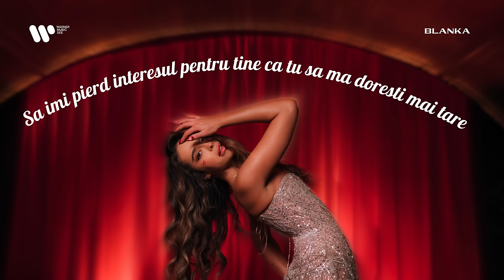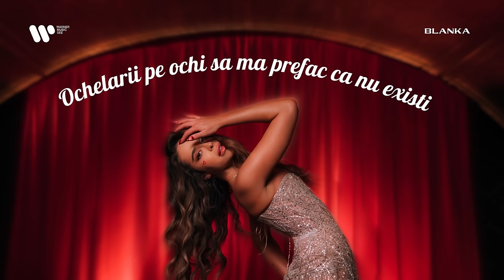Blanka - Draga Ta [text - traducere în română]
Blanka - Draga Ta

Am ceva pentru tine
Tu ai ceva pentru mine
Imi pierd mintile
Am multe de zis
Iar tu nu ma asculti
Ma scoti din minti

Ar trebui sa vorbesc mai putin si sa ma las putin greu
Sa imi pierd interesul pentru tine ca tu sa ma doresti mai tare
Ochelarii pe ochi sa ma prefac ca nu existi
Cand cu adevarat as vrea sa
Ma iubesti

Baby, vreau sa te vad cum ma faci iubita ta
Asa ca daca ma doresti, arata-mi
Inainte de a imi pierde controlul
Vreau sa te vad
Cum ma faci iubita ta
Ori ma doresti
Ori lasa-ma sa plec

Iubitul meu
Sau o sa plec
Fii iubitul meu

Sub lumina reflectoarelor
Calatorind de colo pana colo
Amagindu-mi ochii
Te lasi greu
Ma invarti ca pe o ruleta
Irosindu-ne timpul

Ma iubesti

Blanka – Cara Mia

I got a thing for you
You got a thing for me
losing my mind
I got a lot to say
Boy you're not listening
Driving me wild

So should I talk less and act a little difficult, Kill my interest for you to wanna chase me baby? Shades on to make you feel invisible When the truth is I just want you to
La la love me

Baby I wanna see ya Make you my Cara mia mia mia So if you want me let me know Before I lose control
I wanna see ya
Make you my Cara mia mia mia
So if you want let me know
Or else I’m gonna go

my Cara Mia
my Cara Mia

Under the disco lights Traveling side to side Teasing my eyes You’re playing hard to get Spinning me like roulette Wasting our time

Make you my Cara mia mia mia So if you want let me know Or else I’m gonna go